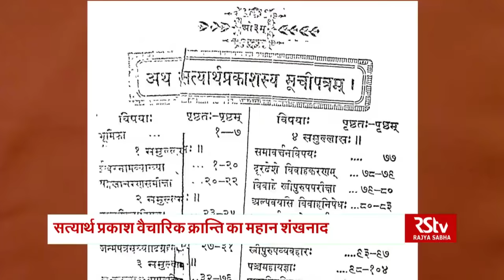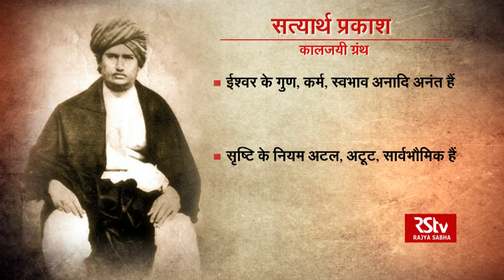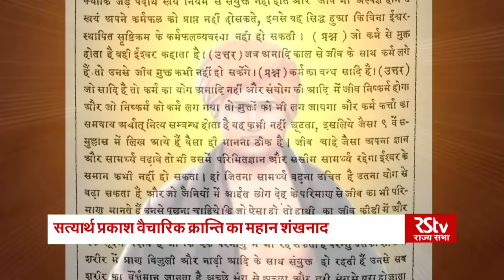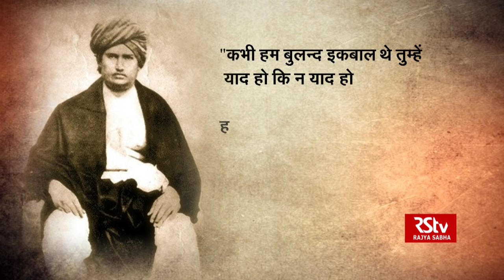RSTV Special: Swami Dayanand Saraswati - स्वामी दयानंद सरस्वती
Producer & Script- Ritu Kumar

Anchor– AMRITA

Video Editor- BIKASH

Production- Vibhor Srivastav